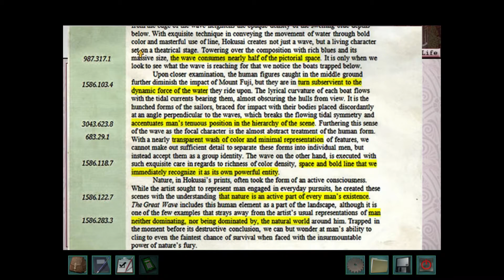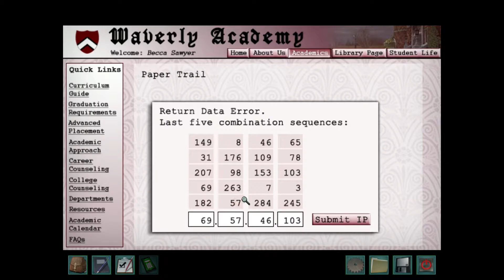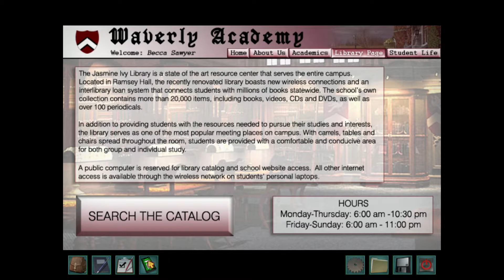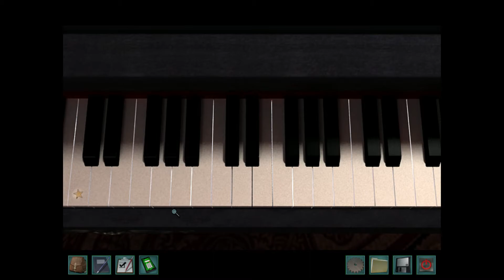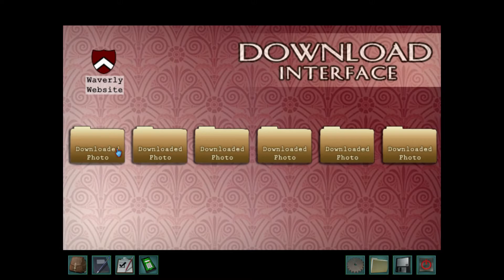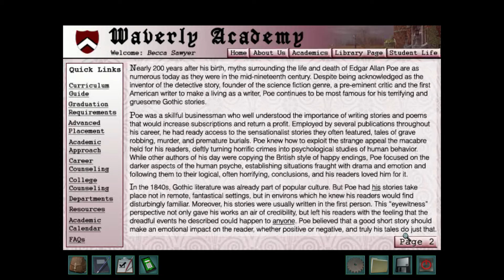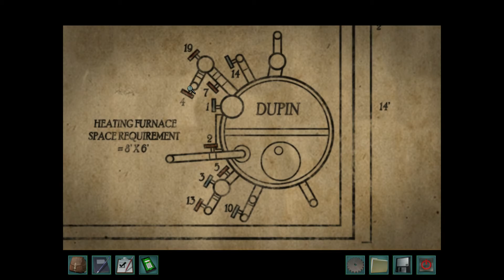Nancy Drew: Warnings at Waverly Academy -- No Commentary -- Nostalgic, Ambient Longplay (Part 2)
the puzzles in the second half of this game can be a little bit difficult but I still think they're enjoyable. You just have to take your time :)